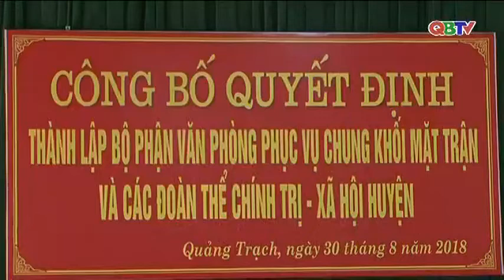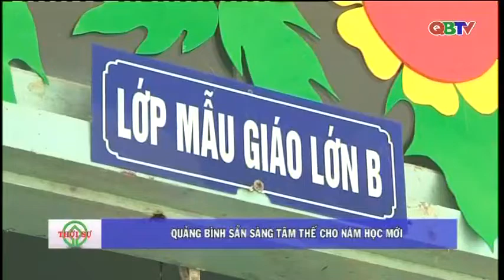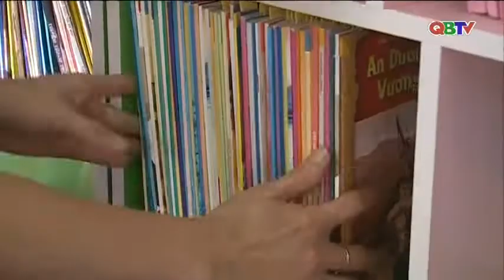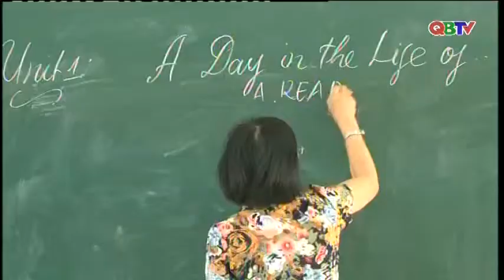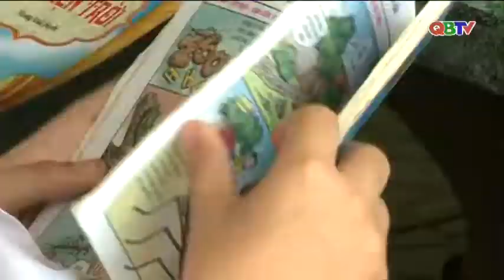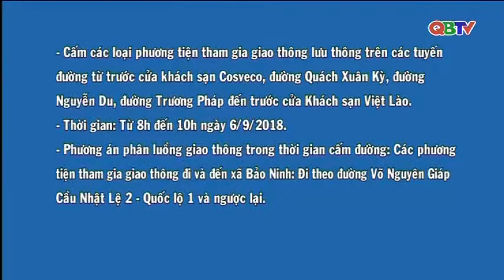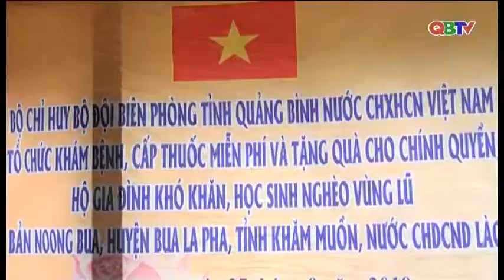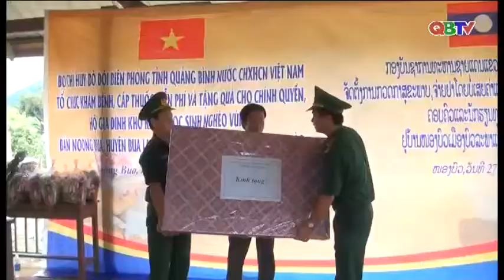Bản tin Thời sự Quảng Bình tối ngày 4/9/2018